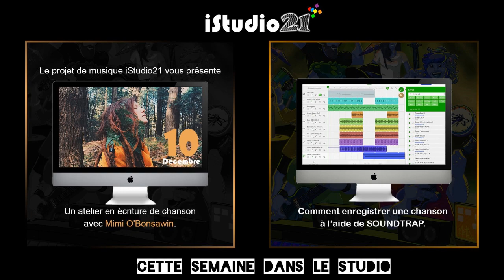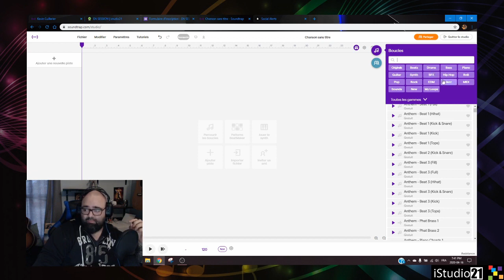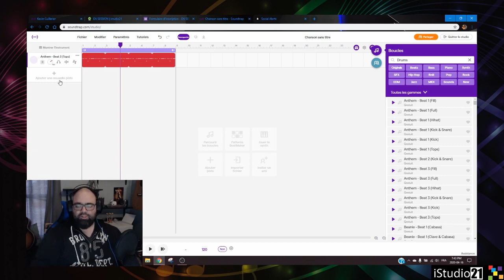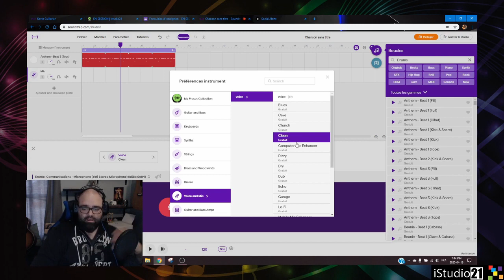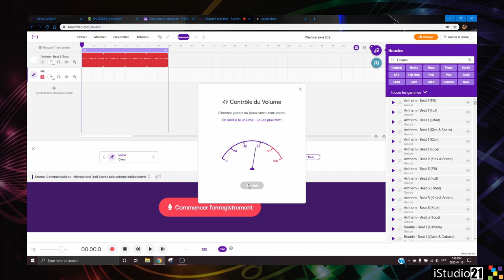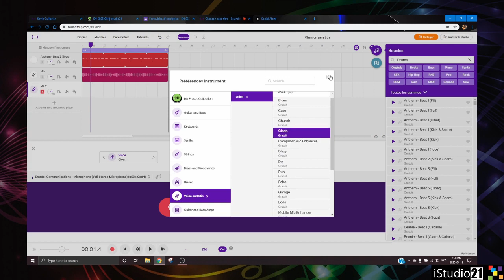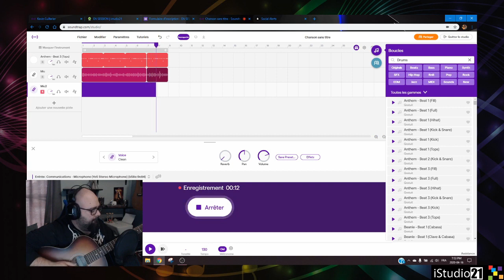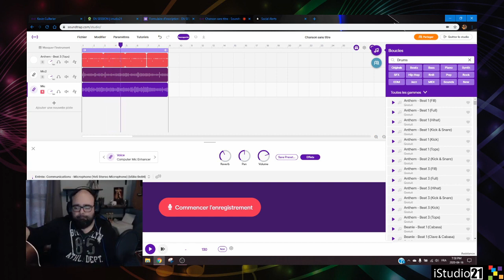Cette semaine dans le studio - Émission 2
iStudio21 - Cette semaine dans le studio E2

“Cette semaine dans le studio” - Une suite de vidéo hebdomadaire donnant des trucs et astuces ainsi que des mises à jour du projet de musique en format vidéo. Elles sont publiées chaque semaine sur notre chaîne YouTube ainsi que sur notre page Facebook. Chaque émission est en lien avec la composante travaillée actuelle dans le projet de musique.

Cette semaine nous avons quelques trucs et astuces en lien avec notre concours d'écriture de chanson.

- D'ou viennent les chansons - le rythme et le rime avec Mimi O'Bonsawin.

- Comment ajouter des instruments dans SOUNDTRAP ?

@istudio21 - twitter, instagram
@istudio21ontario - facebook